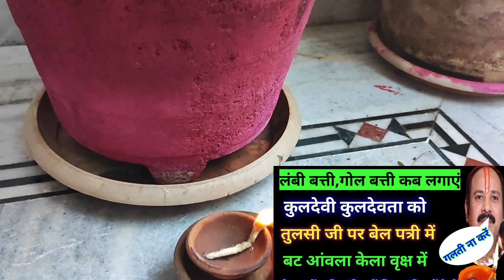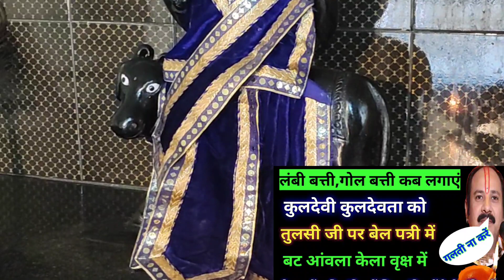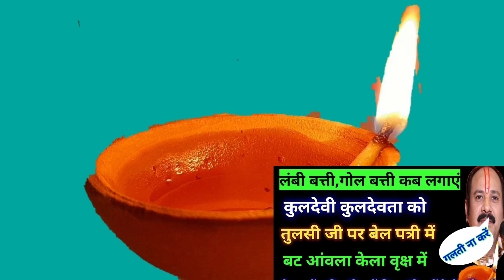दीपक लगाते हैं तो बत्ती कैसे लगानी चाहिए किस देवी देवता को गोल बत्ती लगाएं किसे लंबी बत्ती शिव महा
बत्ती कैसे लगानी चाहिए लंबी बत्ती लंबी बत्ती कब लगाएं गोल बत्ती कब लगाएंViews

guruji pandit pradeep mishra ji ke upayo me kai vraksho me diyo ko lagane ki baat kahi jaati hai aese me kis ped ke neeche kaisa deepak lagana hai uski jaankari ham aapko iss video me de rahe hai

yah jaankari khud guruji pandit pradeep mishra ji ne apni pichli kathao me di hai usi so sunkar samjhkar apko bata rahe hai

tulsi ke ped ke samne gol baati ghar me isthirta pradaan. karne ke liye

peepal ke ped gol baati mata laxmi aur narayan ko

prasann karne ke liye bad ke ped ke neeche gol baati

awale ke ped ke neeche lambi baati dhan vraddhi ke liye belpatra ke ped ke neeche lambi baati ka deepak

Cover topic:

pradeep mishra ke upay kaise kare pradeep mishra upay karne ka tarika

pradeep mishra upay tutorialDescription

गुल बत्ती का दीपक कब लगाए लंबी बत्ती का व दीपक कब लगाए दीपक लगाने का नियम
gol batti kaise banaye

gol batti jalane se kya hota hai

gol batti lambi batti

gol batti
gol batti kaise banaen

gol batti pradeep mishra

gol batti banane ka tarika

gol batti kaisi hoti hai

gol batti kaise hoti hai

gol batti jalana chahiye ya nahin